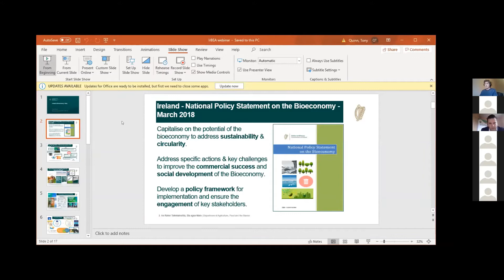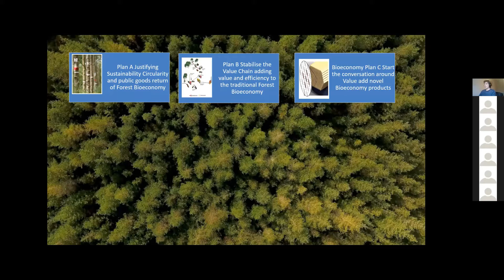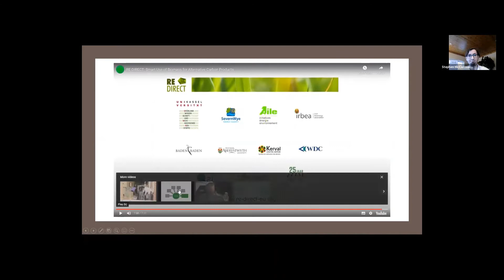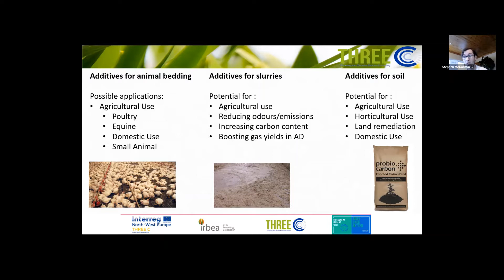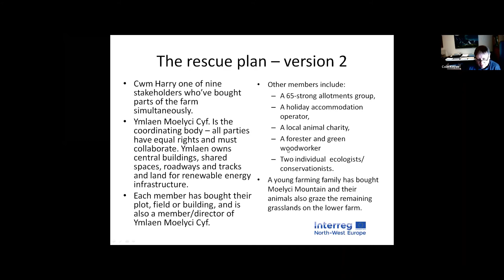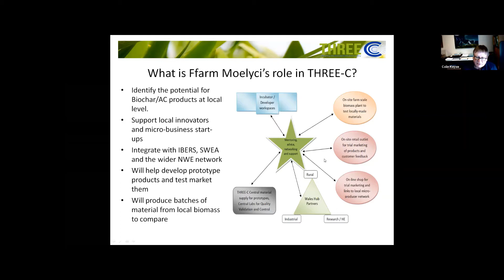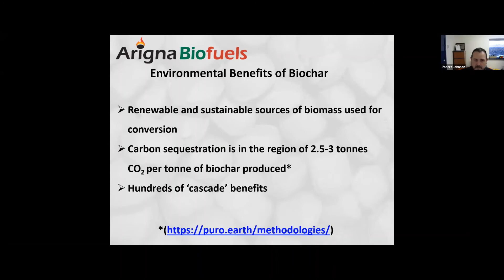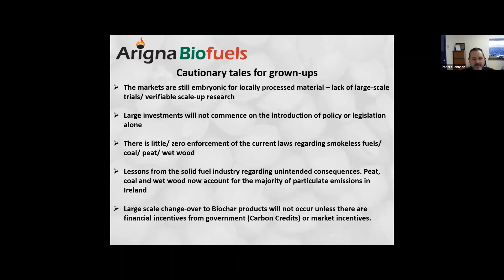20 10 2020 LIVE RECORDING OF WEBINAR LAUNCHING THREE C PROJECT IN IRELAND BY IrBEA